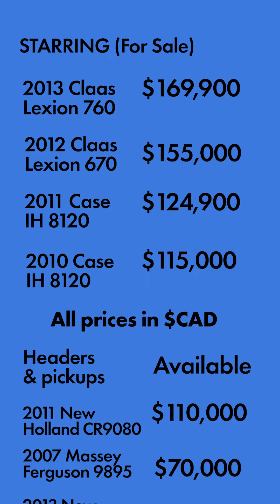Combine World TV - Combines of Summer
It was a summer they'd never forget. Combine World fully inspecting and repairing them brought them together, but our great service and amazing prices would tear them apart.

We sure did sell a lot of guaranteed rebuilt combines in the summer of 2022.